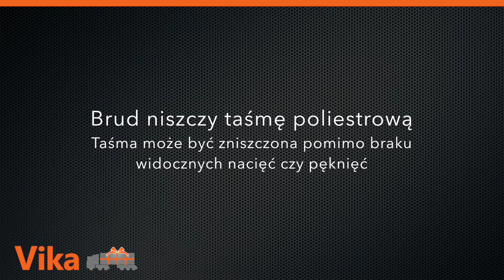Rodzaje Uszkodzeń Pasów Transportowych i Zawiesi Dźwigowych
Czemu pasy transportowe i zawiesia poliestrowe ulegają zniszczeniu / zerwaniu? Czy wiesz, że brudna taśma poliestrowa pomimo braku nacięć traci swoje parametry wytrzymałościowe?

Poniżej przedstawiamy szybkie linki do konkretnych części filmu:

0:43 - Uszkodzenia mechaniczne spowodowane nieodpowiednią eksploatacją pasów transportowych i zawiesi poliestrowych.
1:58 - Uszkodzenie przez przeciążenie, gdy użyty jest za słaby pas lub ciężar ładunku jest większy od dopuszczalnego obciążenia.
3:35 - Brud niszczy taśmę. Taśma może być zniszczona pomimo braku widocznych nacięć czy pęknięć.